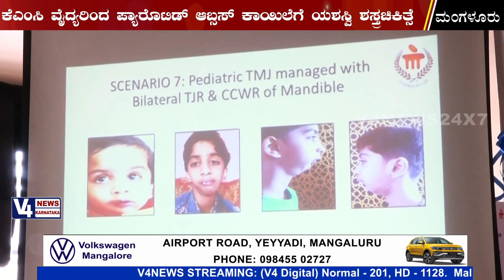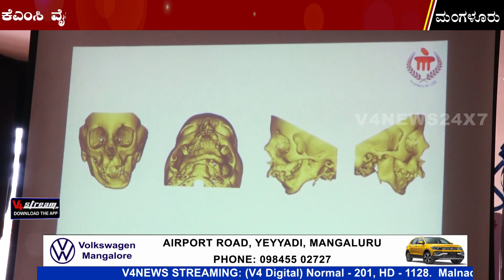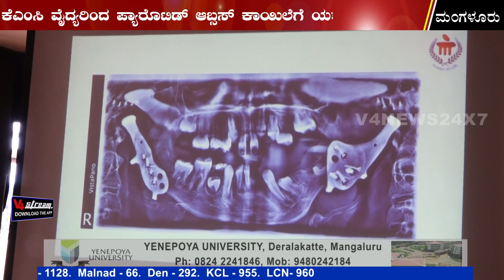ವೈದ್ಯ ಲೋಕಕ್ಕೆ ಸವಾಲಾಗಿದ್ದ ರೋಗಗ್ಗೆ ಅಂತ್ಯ ಹಾಡಿದ ಕೆಎಂಸಿ ವೈದ್ಯರು | KMC MANGALORE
KMC HOSPITAL SUCCESSFULLY TREATS DENTOFACIAL DEFORMITY WITH TMJ REPLACEMENT S#URGERY, FIRST OF ITS KIND IN INDIA

Mangalore, 13 May2022: KMC Hospital, Mangalore, has successfully performed a dentofacial deformity procedurecorrection caused by TMJ Ankylosis via Total temporo mandibular joint replacementon a10-year-old patient.Master Philip (name changed) had a previous history of multiple surgeries following diagnosis of ankylosis with various modalities. For the child, the medical condition had started 10 days postnatalin the form of a parotid abscess and had progressed to the current condition of ankylosis.
The full spectrum of treatmentby way of multiple surgeries involved the use of ribs to promote growth in the lower jaw, creating a gap after the removal of bone at the level of joint and interposing muscle to prevent refusion. In addition to the above maneuvres, the child was also subjected to the principles of bone lengthening using distraction osteogenesis, which stems from the principles of orthopaedics by Ilizarov.
Speaking about the case, Dr Abhay Kamath, Consultant Oral & Maxillofacial Surgery, KMC Hospital, Mangalore, said, “The child was diagnosed with MRSA ((Methicilin-ResistantStaphylococcus Aureus)) during the previous surgeries. It was more essential to treat MRSA and plan the surgery, which was areal challenge. After a thorough investigation, the parents were counselled regarding the role and use of Alloplastic Joint Replacement, as the child had exhausted all other treatment modalities.The joints were shipped from Atlanta, Jacksonville, USA, customized for the child, which is referred to as Patient-Specific TMJ Implants.”
“After a thorough preoperative work-up with necessary precaution, which involved expert advice from teams of doctors, the child was subjected to the surgery under general aneasthesia. Post operatively, we were able to achieve a mouth opening of 25mm, compared to the Nil mouth opening. The post operativeperiod,rehabilitation was a challenging affair and was not a one person outcome, but involved extensive cooperation from the child and motivation from the parents, in addition to the physiotherapy provided by the dept of physiotherapy.”
Dr Anand Venugopal, Regional Chief Clinical Services stated that “The surgery was the first of its kind to be performed in India. We are happy to declareto have restoredthe child’smouth opening. The boy is now eating well, attending school, and leading a happy life.”
The surgery was performed by Dr. Abhay T Kamath who has been trained for TMJ replacements at Atlanta Jacksonville, USA at the Zimmer Biomet Academy. The surgery was planned with utmost precision using virtual-surgical planning as the planning software, helps the surgeon identify the intricacies of the case. The team members also included Dr. Soundarya,Dr.Panchakshari, Dr. Mustafa. Vasudev Das &Dr.Amjad Ali.

About Manipal Hospitals:
As a pioneer in healthcare, Manipal Hospitals is among the top 5 healthcare providers in India serving over 3 million patients annually. Its focus is to develop an affordable, high-quality healthcare framework through its multispecialty and tertiary care delivery spectrum and further extend it to out of hospital care. With 11 tertiary/quaternary care facilities and 4 secondary care hospitals spread across India and abroad, Manipal Hospitals today operates and manages about 6,000 beds across 15 hospitals. Manipal Hospitals provide comprehensive curative and preventive care for a multitude of patients from around the globe. Manipal Hospitals are NABH, AAHRPP accredited and most of the hospitals in its network are NABL, ER, and Blood Bank accredited and recognized for Nursing Excellence. Manipal Hospitals has also been the most respected and patient-recommended hospital in India through various consumer surveys.